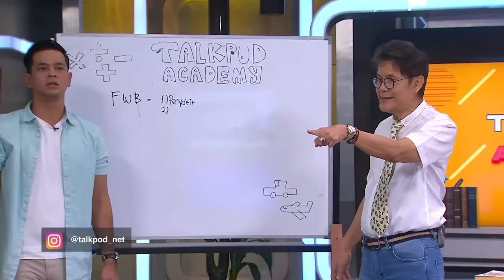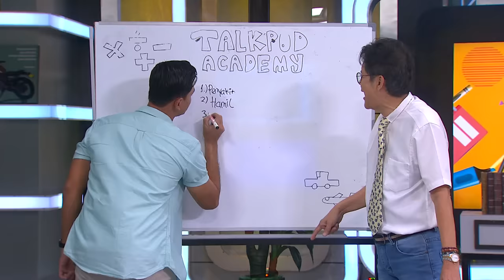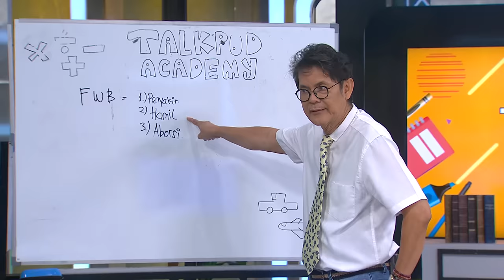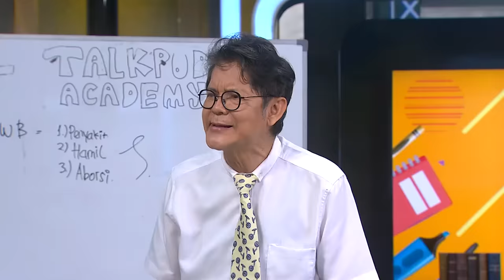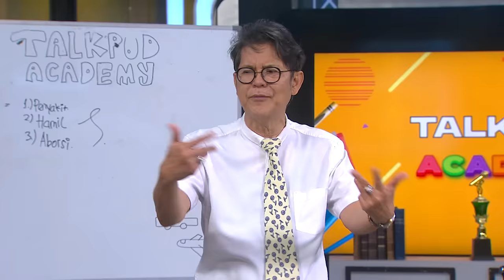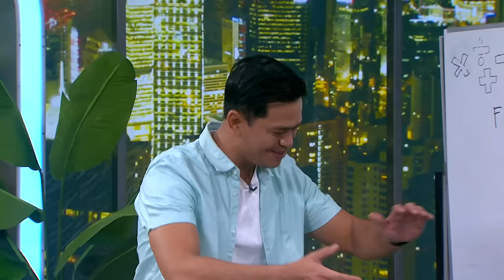BELAJAR S3X DARI DR BOYKE, SURYA JEGEL PENGEN CEPET PULANG! - Talkpod Academy